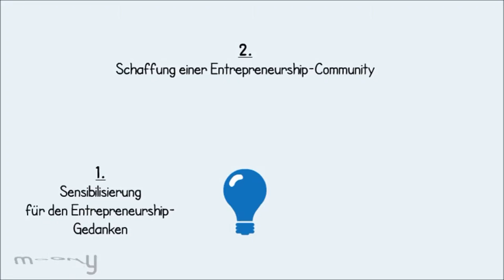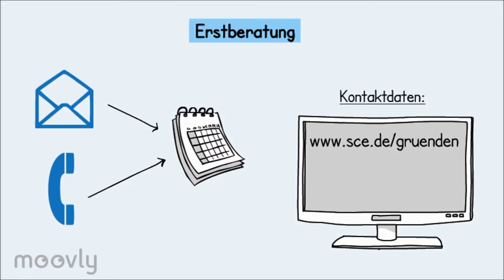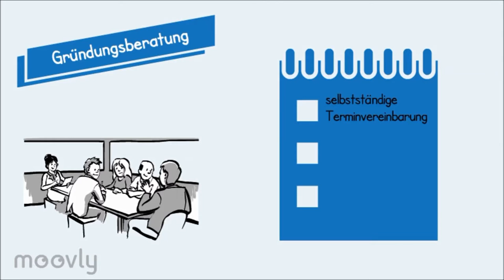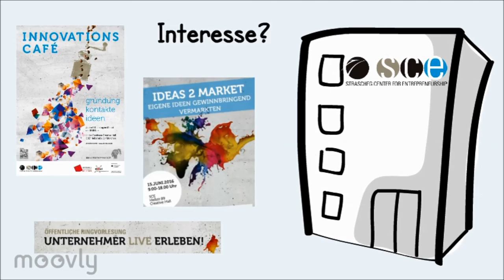Erklärvideo: Die Gründungsförderung am SCE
Dieses Video veranschaulicht kurz und knapp was die Gründungsförderung des SCE zu bieten hat. Außerdem werden die verschiedenen Formate, Angebote und Prozesse erklärt.